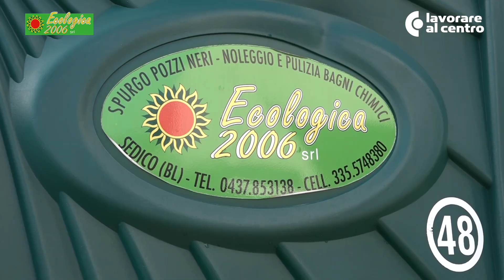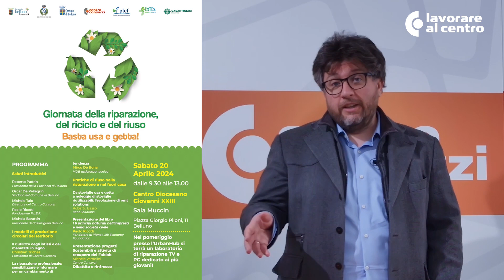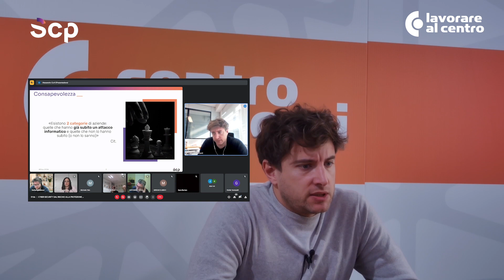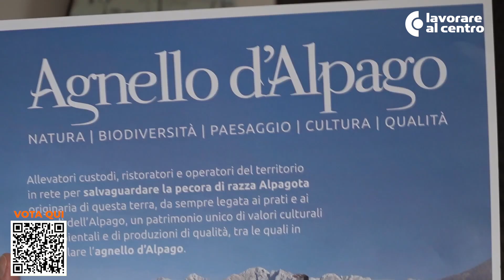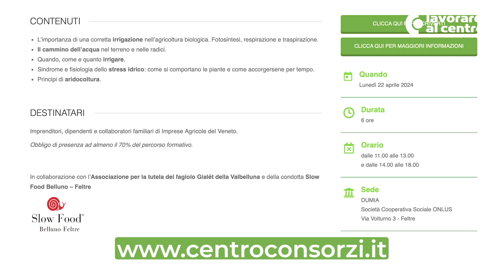12 ° PUNTATA LAVORARE AL CENTRO